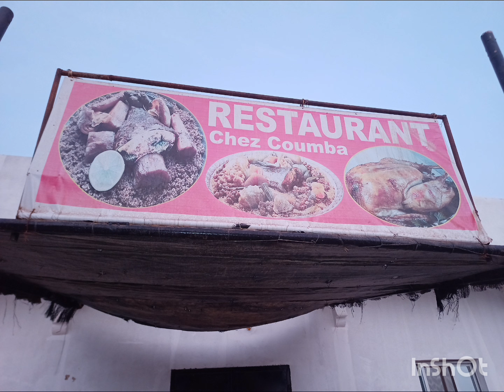My Cycling Tour in Senegal in June 2024(5)